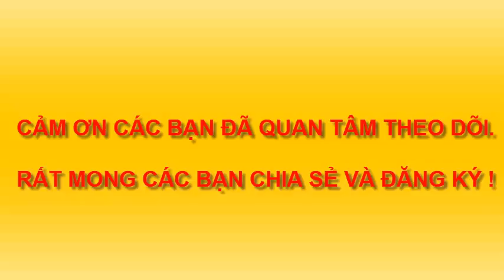DẠY BÉ VẼ VÀ TÔ MÀU XE Ô TÔ.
DẠY BÉ VẼ TRANH